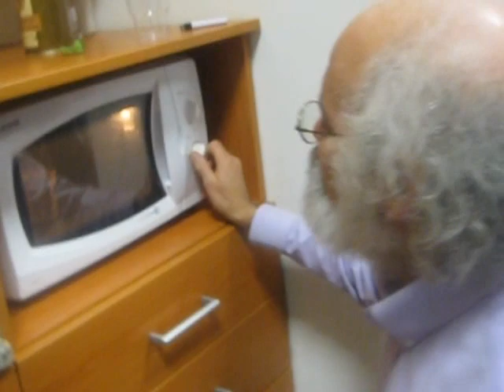John Cohn Microwave Experiment @ Koç University Engineering Lounge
John Cohn made this enjoyable experiment during the meeting with Koç University Society of Women Engineers :)